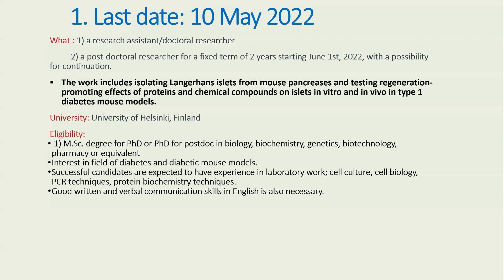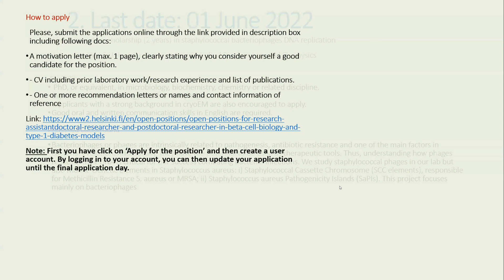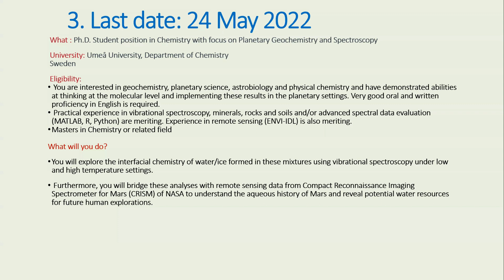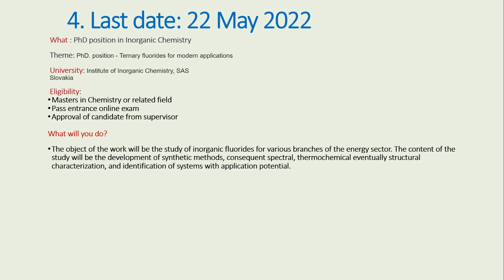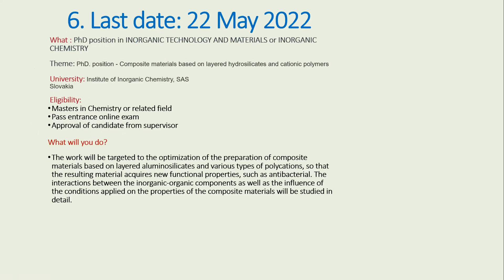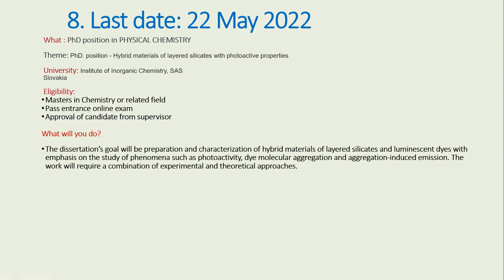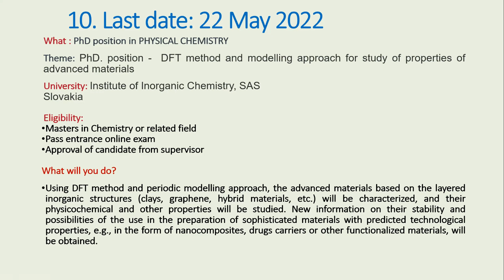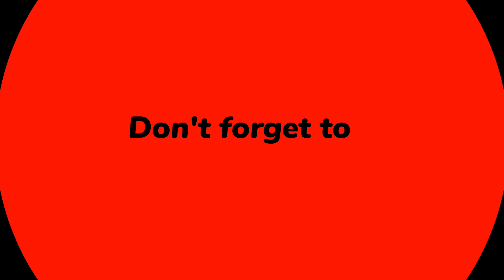Funded Ph.D. positions in Europe || Ph.D. in biology || Ph.D. in Chemistry || Postdoc in Biology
Hello friends, here is the list of Urgent fully funded Ph.D. and postdoc vacancies in Europe in the field of biology, life sciences and chemistry.
This is my suggestion to go through these videos before applying:
The list of Phds and postdocs is as follows. These are Ph.D. in Finland, Ph.D. in Slovakia, and Ph.D. in Slovakia.
1.  (i) research assistant/doctoral researcher     (ii) a post-doctoral researcher ,biology, biochemistry, genetics, biotechnology
(Last Date :10 Mayl 2022)
2. Post-doc scholarship (2 years) in staphylococcal bacteriophages DNA replication (Umeå University, Department of Medical Biochemistry and Biophysics Sweden)
Submit your application as a PDF marked with the reference number FS 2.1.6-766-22, both in the file name and in the subject field of the email, to .
3. Ph.D. Student position in Chemistry with focus on Planetary Geochemistry and Spectroscopy
Umeå University, Department of Chemistry
(Last Date :24 May2022)
4. PhD. position -Chemistry (Ternary fluorides for modern applications)
 Institute of Inorganic Chemistry, SAS- Slovakia
Please contact to this email for further processing.
Link for information:
(Last Date :22 May2022)
5. PhD position in Chemistry or Computational chemistry
(Development and implementation of efficient relativistic methods for the prediction of spectroscopic parameters.)
Link for information:
6. PhD position in INORGANIC TECHNOLOGY AND MATERIALS or INORGANIC CHEMISTRY
(Composite materials based on layered hydrosilicates and cationic polymers.)
Link for information:
7. PhD. position - Study of properties of advanced inorganic materials by modelling approach
Link for information:
8. PhD position in PHYSICAL CHEMISTRY (Hybrid materials of layered silicates with photoactive properties)
Link for information:
9. PhD position in PHYSICAL CHEMISTRY (Physico-chemical analysis of light lanthanides molten systems )
Link for information:
10. PhD position in PHYSICAL CHEMISTRY (DFT method and modelling approach for study of properties of advanced materials)